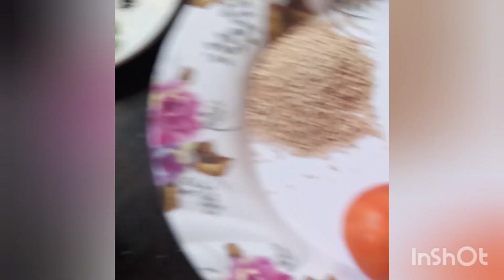MASALA KARELE RECIPE!!KARELE KI SABJI!!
DISCRIPTION

1/2kg karele
50gm peenut (mungfali)
10gm-2tbsp coconut (sukha nariyal)
25gm-4tbsp sesame seeds (til)
1midium onion
10-15curry leaves
1tbsp jeera
1/2tbsp black sarso (rai)
6-8methi seeds
1pinch kalonji
1/2cup-4bkg spoon refined oil
1/2tbsp ginger garlic paste
1/2tbsp haldi (tarmaric)
1tbsp dhaniya powder
2tbsp red chilli powder
2tbsp salt to taste
20gm 1/2handfull 2bdhe spoon imli(taramind)
1bunch hara dhaniya
1/2cup water

Allah hafiz